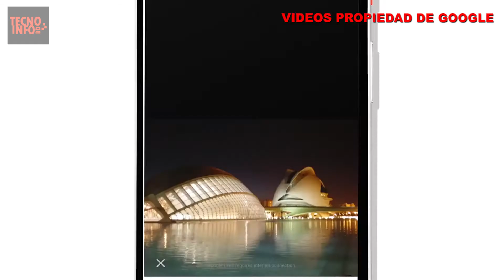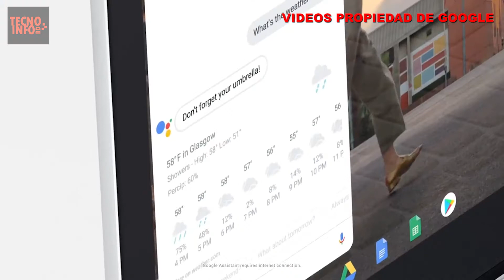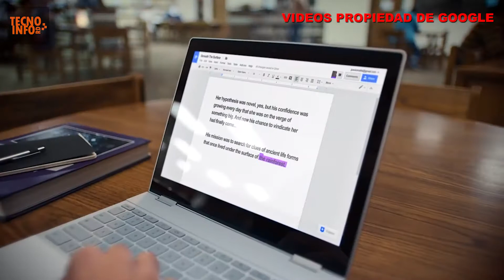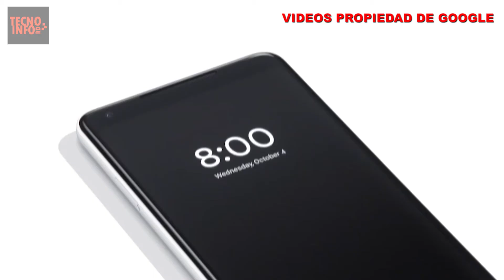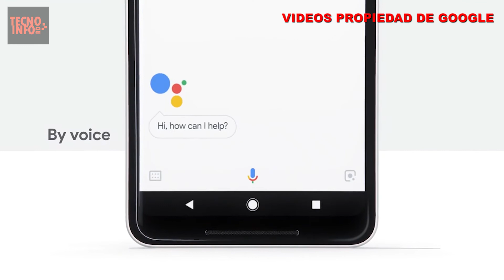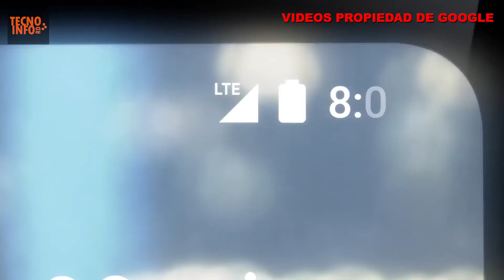GOOGLE PIXEL2 Y PIXEL2 XL - RESUMEN PRESENTACION OFICIAL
Un año después de la presentación de los primeros Google Pixel, la compañía de Mountain View ha presentado la segunda generación de dispositivos Pixel, sin embargo, no han llegado solos, pues con ellos también se ha presentado el nuevo Google Home Mini, la Pixelbook, los nuevos visores de Google Daydream, unos audífonos inteligentes y una mini cámara para hacer videos y se ha anunciado también que Google Assistant ya puede hablar en español.

Todo empezó con la presentación de Google Home: El cual contará con otras dos presentaciones:

Home Miniy y Home Max.
La primera como lo deja claro su nombre es una versión más pequeña, que podrá hacer las mismas funciones de reconocimiento y de sincronía con otros aparatos inteligentes en el hogar, así como una función para dar mensajes por toda la casa. Su precio será de 49 dólares y estará disponible a partir del 19 de octubre.

El Home Max es una versión más grande del original, con un mayor rango de acción. Éste tiene un costo de 399 dólares y llegará en diciembre.

Luego continuaron con la presentación de la Pixelbook: con su característica de cuatro en una, esta nueva versión de Chromebook puede ser utilizada como una laptop o como una tablet. Con un grosor de 10 mm y un peso de un kilogramo, esta maravilla con una pantalla de 12.3 pulgadaspuede ser equipada con los procesadores i5/i7 de Intel, dándole una gran velocidad de procesamiento.

Y con 16GB de memoria RAM no habrá software que no sea capaz de correr, su costo es de 999.

Luego siguieron con los Daydream VR: Si bien es cierto que la tecnología VR ya no causa tanto revuelo como antes, aún hay mucho que explorar sobre este campo en el mundo del entretenimiento. Y como no se pueden quedar atrás, Google sacará una nueva versión de su visor Daydream:

Desde videojuegos hasta películas, así como la posibilidad de mandar la imagen a tú televisión para que tus amigos puedan ver que estás haciendo.

Siguieron con la presentación de los Google Pixel Buds: Mientras que todos siguen molestos con Apple por su Airbuds, los cuales son la pesadilla de los despistados, Google ha decidido dejar afuera los anticuados audífonos que todos usamos y nos traen sus nuevo Pixel Buds:

Estos audífonos inalámbricos cuentan con la característica de poder traducir en tiempo real hasta 40 idiomas diferentes, gracias a que traen instalado a Google Translate.

Luego nos presentaron su nueva cámara Google Clips: Las cámaras se han puesto de moda, y Google no podía quedarse atrás, por lo que han presentado Google Clips, una pequeña cámara digital que tendrá un costo de $249 dólares ($4,600 MXN), pero que está potenciada por inteligencia artificial para que sea el producto el que decida cuando tomar las mejores fotografías, por lo que solo tendrás que portar la cámara para que ella haga el resto del trabajo.

Y por último nos mostraron la estrella de la casa, los Google Pixel 2 y Pixel 2 XL

Por último, tenemos la segunda generación de teléfonos de la marca, los Google Pixel2 y Pixel XL2, los cuales se diferenciarán de otros gama alta por ofrecer la mejor experiencia Android del mercado. Y a pesar de que sus diseños y algunas de sus especificaciones ya habían sido filtradas, nos encontramos con algunas sorpresas como sus nuevos añadidos de software que le han permitido a Google no incluir una doble cámara trasera para obtener el efecto Bokeh, y otras cosas más.

Los dos celulares integran un procesador Snapdragon 835, 4 GB de RAM y almacenamiento de 64 y 128 GB. Tienen Android 8.1, la última versión del sistema operativo y certificación IP 67, lo cual implica resistencia al polvo y al agua (pueden sumergirse hasta 30 minutos a un metro de profundidad).

La integración del asistente virtual en diferentes dispositivos fue, sin dudas, el plato fuerte del encuentro. Esto, como analizaremos luego, también está presente en los Pixel 2.

En lo que respecta a estos smartphones, ambos tienen las mismas características técnicas. Hay una variación en el tamaño de la pantalla, que en el caso de la versión base es de 5 pulgadas y en el formato XL, de 6 pulgadas. Además, en este último caso se trata de un display sin bordes.

La otra diferencia que vale la pena mencionar es la resolución. En el caso de la versión base es Full HD, en tanto que la del XL es QHD.

You can also download our Android Application

Download OPTIONS:
1.- Google Play Store